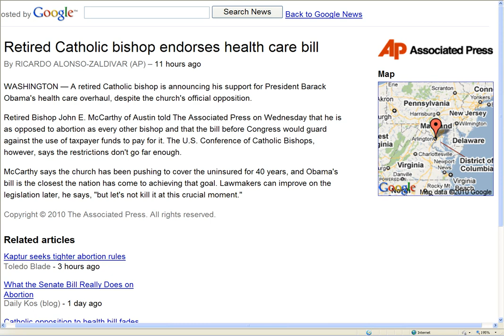Wegsehen in der Kirche: erneut schwerer Missbrauch gebilligt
Retired Catholic bishop endorses health care bill